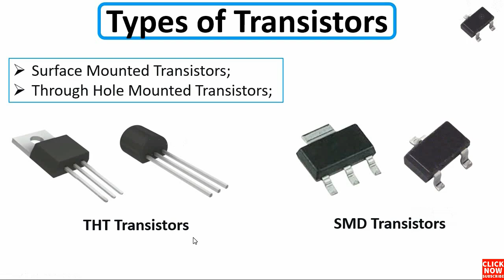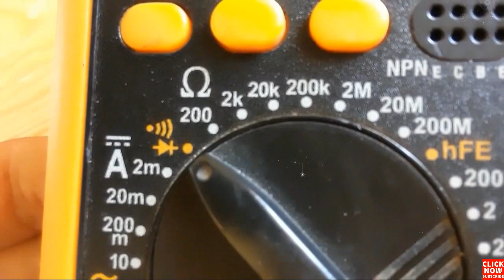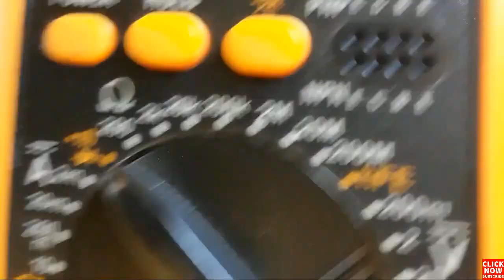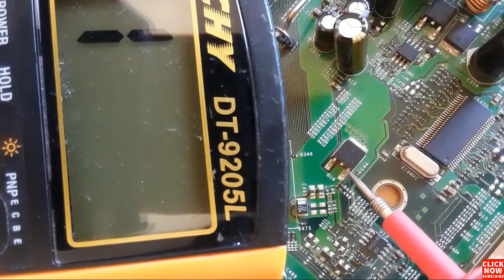Learn how to test transistors with a multimeter on a circuit board, how to check transistor MOSFET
How to diagnose & repair a Dead laptop motherboard course👇👇👇
Microscope
Voltage Injector
Programmers
Reballing / Stencils
Repair Tools
iPhone Cases
Soldering
Soldering Equipment
Storage / Rack
SMD Books
Tempered Glass
Test Tools
Components
Donor Boards
Gadgets / Accessories
Ports / Connectors
Tweezers
Adhesive
Apparel